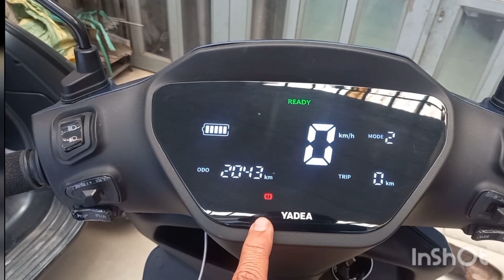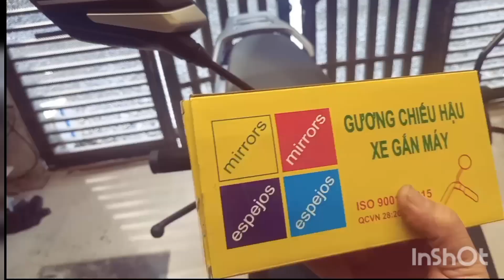Xe máy điện Yadea V002 có những ưu điểm và khuyết điểm ra sao ?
Cảm ơn các bạn đã xem video, rất mong các bạn bấm Like và Subscribe để làm động lực cho mình để tạo ra những video hay hơn, các bạn có nhu cầu sử dụng kính chiếu hậu xe yadea V002 xin vào link shoppe cảm ơn các bạn...